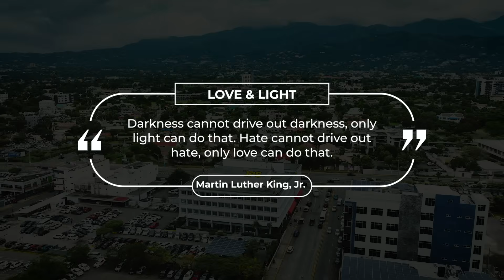JPS Love & Light Season 3 Episode 7 JPS Foundation Mentor & Mentee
In this episode we feature Leonie Harris a recipient of the JPS Foundation PowerUP STEM Tertiary Scholarship and her JPS mentor Shanique Donaldson-McIntosh